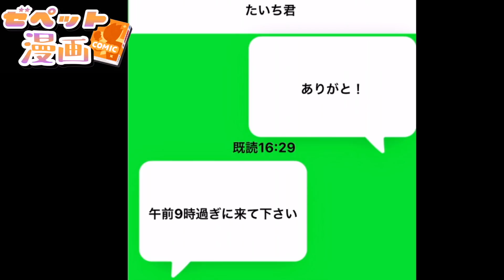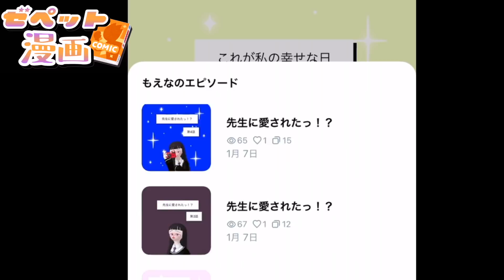【ゼペット漫画】雨の日に傘をさしてくれた彼は一体どこへ・・・【ZEPETO】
今回もゼペット漫画です。

めちゃくちゃ忙しい日に撮った＆花粉症で個人的に見てもひどい動画となりました。

ごめんちゃい

CHINA

ゼペットでは、アスレチック対決やかくれんぼ、クリエイターズで見つけた可愛い・格好良いアイテムの紹介、マンガなど色々な動画をUPしています。ゼペット（ZEPETO）のライブ配信・オフ会では視聴者とアスレチックをしたり、かくれんぼ対決をしてます。アーカイブは残らないこともあるので、リアルタイムで楽しもう😃